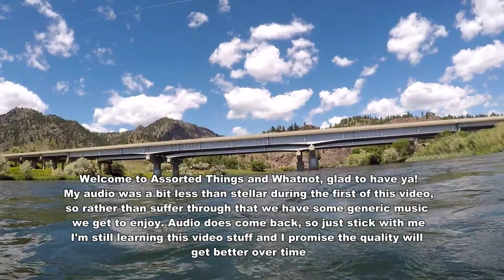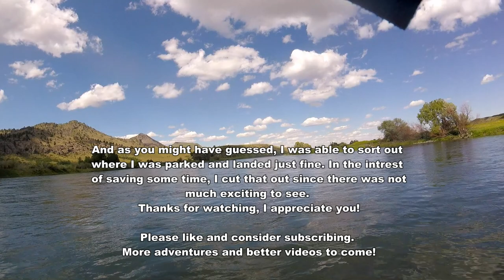Montana Missouri River Paddleboarding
Floated/paddled around 11.5 or so miles on the Missouri River. Used the Aqua Marina Monster inflatable stand up paddle board for this trip.
This is the first of many adventures and whatnot to come. Drop a comment and let me know what you think. I appreciate you!